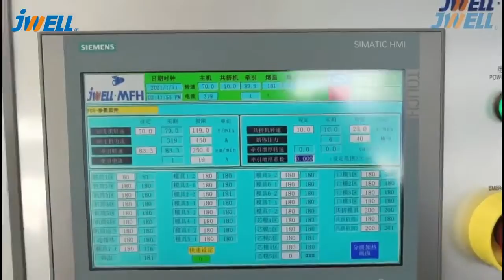JWELL HDPEpipe PEpipe PEADtubos tubos PEboru boru extrusion machine